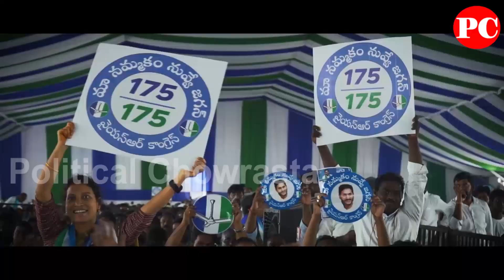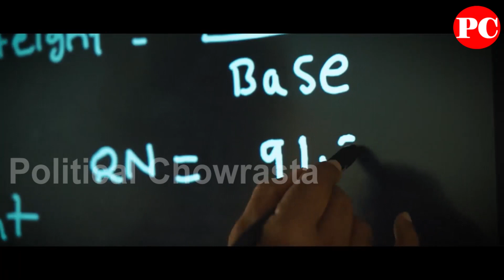Maa Nammakam Nuvve Jagan Campaign Song YSRCP | AP Elections Road Show Visuals Siddham Sabha Fans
ap news
ys jagan
ys jagan mohan reddy
ysrcp
janasena
pawan kalyan
janasena live
ysrcp live
tdp live